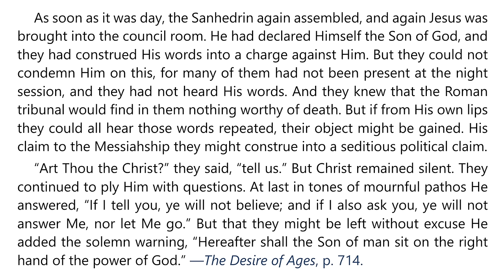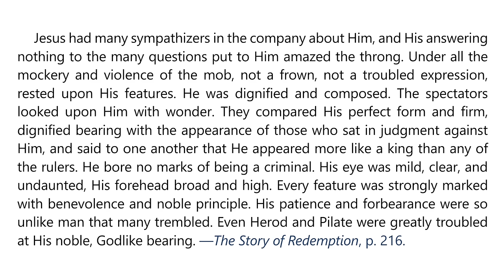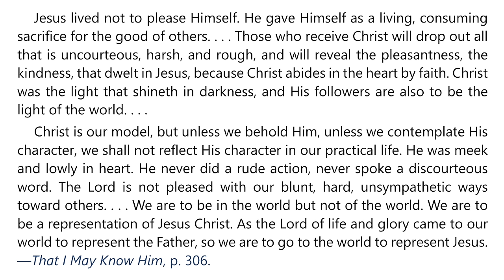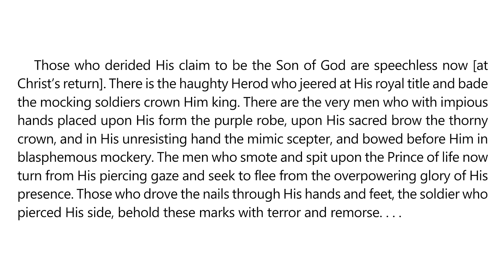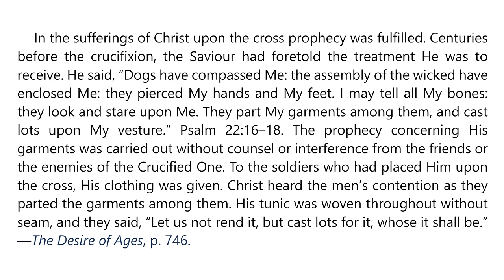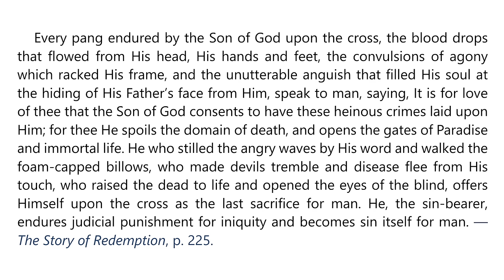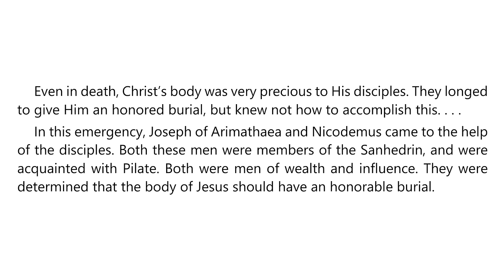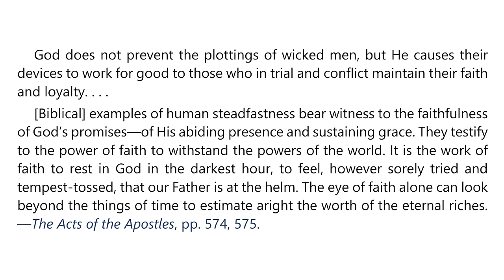2024 Q3 Lesson 12 – EGW Notes – Tried and Crucified – Audio by Carla Morris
00:00 | Sabbath Afternoon, September 14
03:04 | Sunday, September 15
06:40 | Monday, September 16
10:17 | Tuesday, September 17
14:15 | Wednesday, September 18
17:45 | Thursday, September 19
21:17 | Friday, September 20